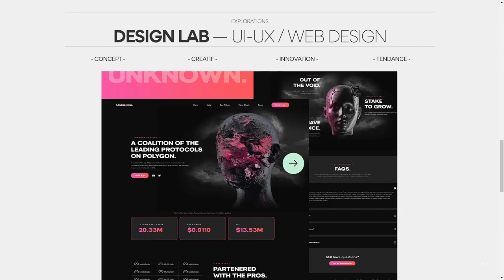Samuel Scalzo Portfolio